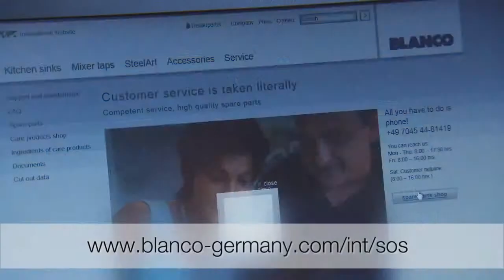Мойки BLANCO лучшее качество